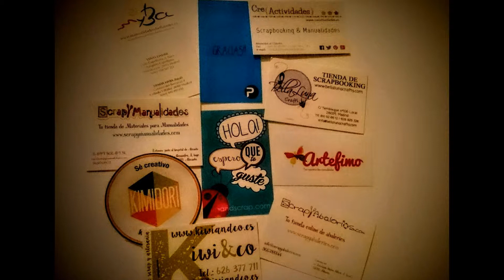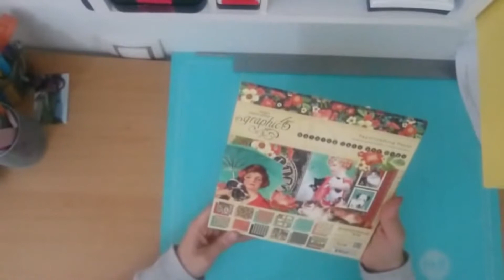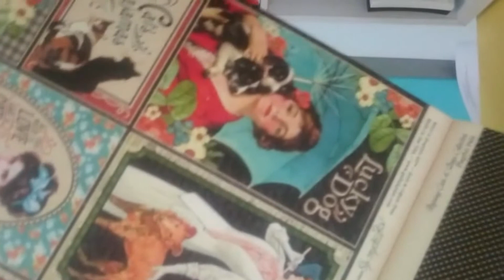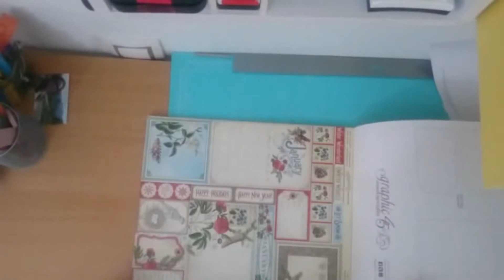COMPRAS SCRAP BLACK FRIDAY 2015 (Parte 1)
Os dejo el enlace a la tienda online por si os interesa echarle un vistazo

Podéis poneros en contacto conmigo en